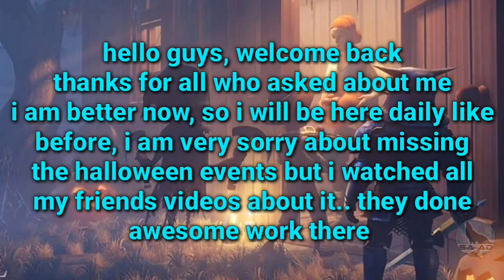Grim Soul Dark Fantasy : #448🔥Episode 52 Thor Series🔥Long time Away But Thor is back🔥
My videos!
Don't forget to drop a like 👍

Hope you enjoy watching those games
And if u have any suggestions to any other mobile games just let me
Know about it in comments 👍

Any Music in my videos i got it from
NCS Channel on YT 👍